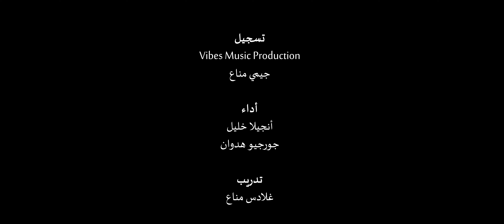باقة ترانيم من تحضير شبيبة العذراء في رعية داريا - أداء أنجيلا خليل و جورجيو هدوان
Directed by : Patricia Debs                                      إخراج :باتريسيا دبس
DOP : Ahmad Dib                                                         تصوير : أحمد ديب
Produced by : DibProduction                                 إنتاج : ديب بروداكشن